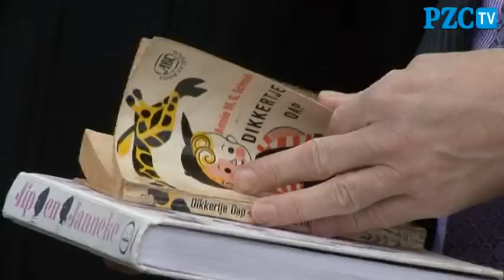Buste Annie M.G. Schmidt onthuld in Kapelle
In Kapelle is de buste onthuld van Annie M.G. Schmidt. Het beeld van de schrijfster staat dichtbij haar ouderlijke woning in Kapelle.